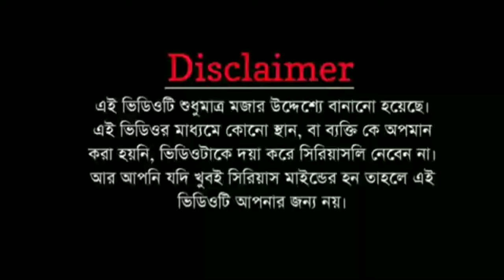Boudi vs Baap | boudi lagabo | boudi lagabo video gaan | panu video | comedy | boudi lagabo naki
Boudi vs Baap 3 | Desi Comedy Video | boudilagabonaki | boudi lagabo | panu video
Boudi
vigo boudi videos
boudi lagabo naki song
BOUDI LAGABO NAKI VIDEO
Boudi lagabo naki
Boudi song
Boudir Chulkani Video
Dewar Boudi Roast
Bonno balok
Funny
বৌদি লাগবো নাকি
anubrata mondal funny video
Panu
cinebap panu mamoni
Sexy aunty dace
Hot aunty dance
Boudi dance
Boudi dance video
Boudi ke lagano
Boudir bon k lagano

This video is just for fun ... So don't take it seriously ,,, I also respect All artist ❤️ they are doing lovely job 😘😘
All script and edit :- shovon sarkar

যারা আগের ভিডিও গুলো দেখোনি তারা এখান থেকে দেখে নাও:-
1) BAAP VS BETA EP.01

2. BAAP VS BETA PART 02